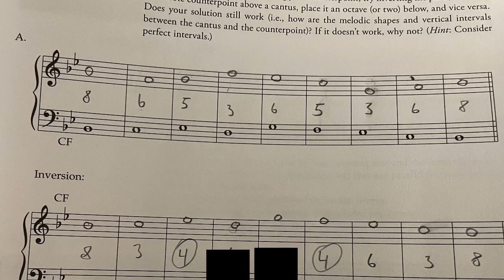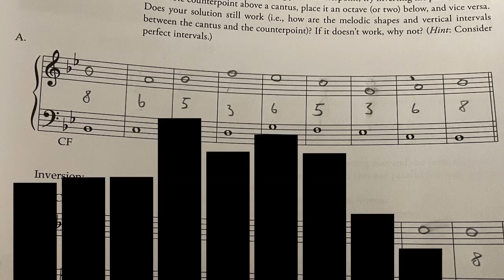counterpoint homework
thought it would be funny to make a short song out of my counterpoint homework. yes i turned this in for a grade. yes i know the counterpoint isn't perfect.